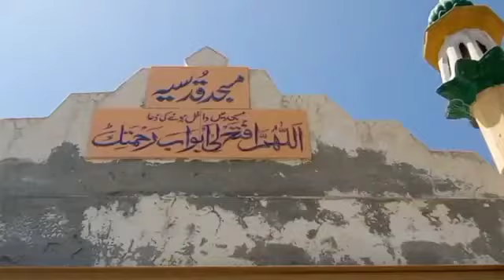aj hamare masjid ma chona distamber ho ra ha ❤️❤️❤️❤️